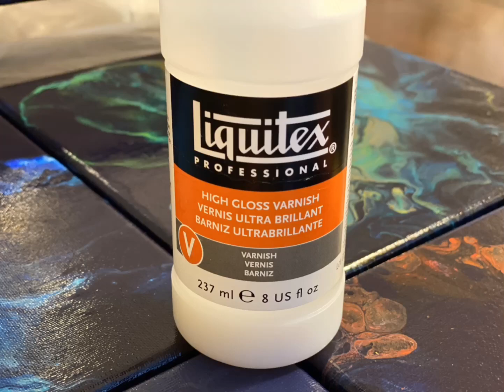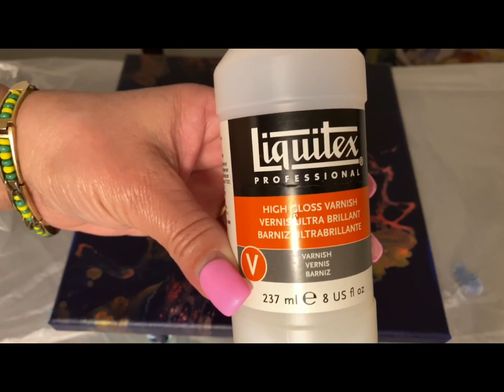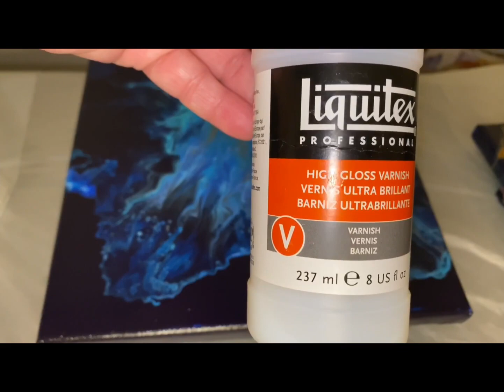#159- How to pour Varnish in Canvas / Liquitex Gloss Varnish Aplication Tips / fluid Art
Hello everyone! Well one friend aski me  how I Varnishing, here is a video tutoría on how I Varnish my Canvas. Liquitex gloss varnish aplication tips. Thank You for washing the video.

Hola a todos y bienvenidos a mi canal, espero que les halla gustado el video de como poner el varáis a las Canvas después que lo an  pintado, si les gusta estos videos pueden subscribirse al canal presionando la campana para que YouTube les informe siempre que yo ponga un video nuevo, pueden darme su opinión yo siempre les contesto, Muchas Gracias a todos los que se an unido al canal y a todos los que pasan y también ven los video y comentan.TERE